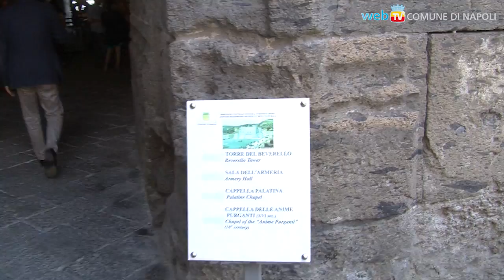Palazzi degli spiriti: i fantasmi di Napoli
Percorsi turistici e culturali tra sacralità ed esoterismo: dal 21 al 30 giugno, 80 appuntamenti per far conoscere a cittadini e turisti la città dei fantasmi.